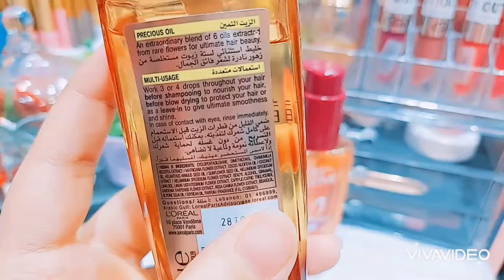l`oreal extra ordinary oil vs l`oreal dream long hair serum سيروم لوريال هل يستاهل التجربه🤔👎👍?